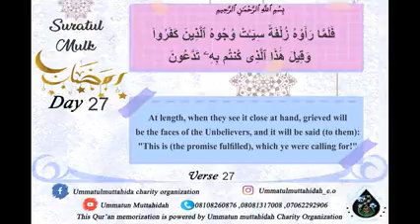MULK V 27